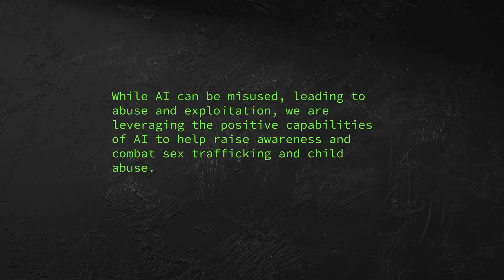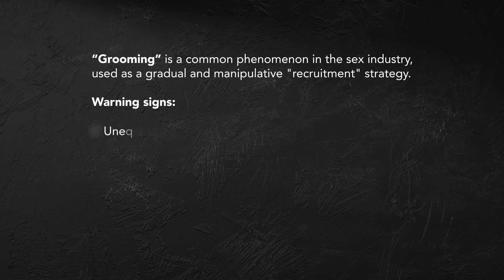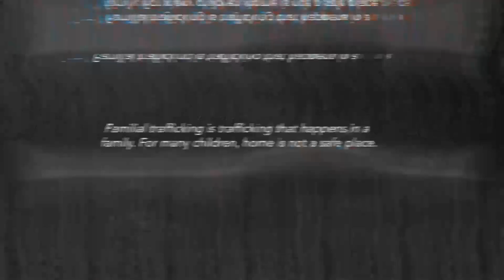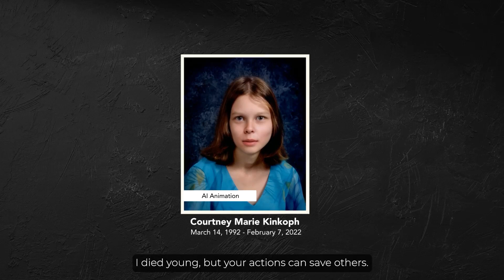Leveraging AI for a Safer Future: Combatting Human Trafficking | D-ID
At D-ID, our commitment to using cutting-edge generative AI technology for the greater good is at the heart of everything we do.

For World Day Against Trafficking in Persons, we unveiled our latest AI For Good project, led by Shiran Mlamdovsky Somech (Impact Leader at D-ID & Founder of Generative AI for Good), Naama Zeevi Rivlin, and Dr. Celia Williamson (Founder of Emancipation Nation Network).

This powerful initiative leverages our cutting-edge generative AI technology to share anonymous survivor testimonies, highlighting the widespread issue of child sex trafficking in the US. It aims to educate the public on grooming tactics, warning signs, and the often-overlooked problem of familial trafficking.

Join us in the fight by watching and sharing this video to help spread awareness and put an end to human trafficking!